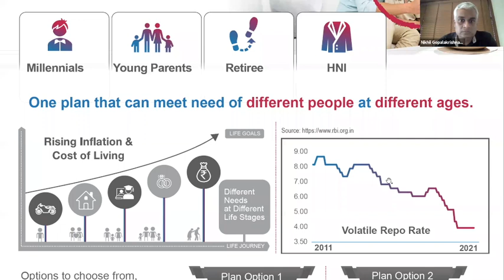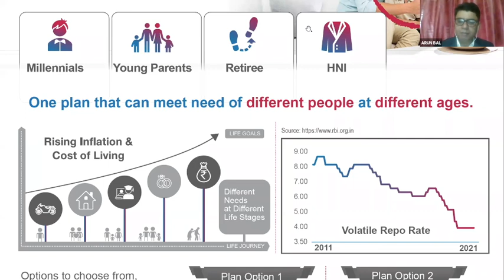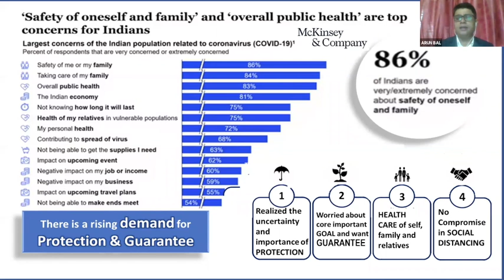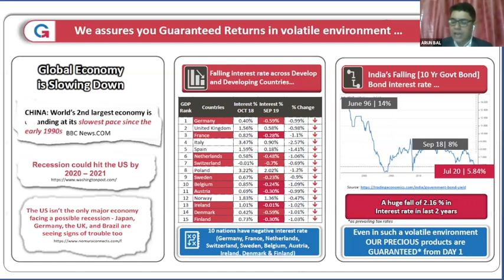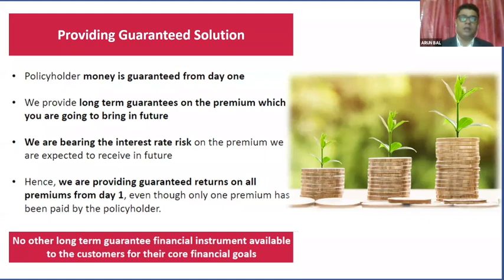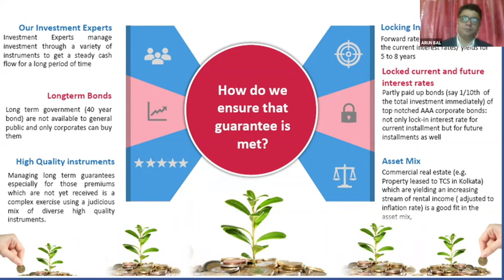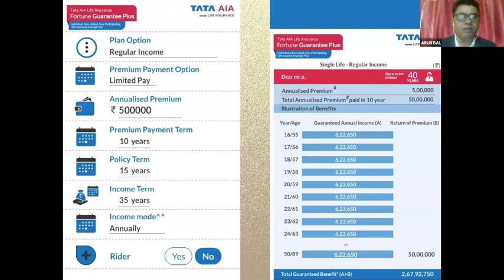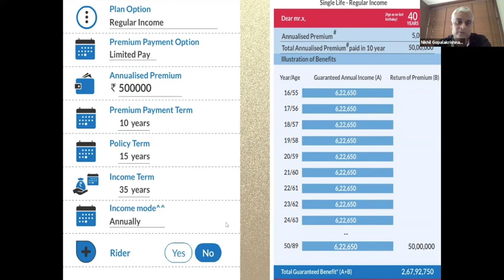How Can You Invest for Guaranteed & Tax Free Income!